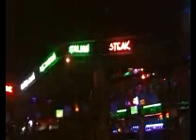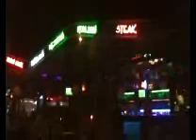3 Bells Bar, Icmeler, Turkey